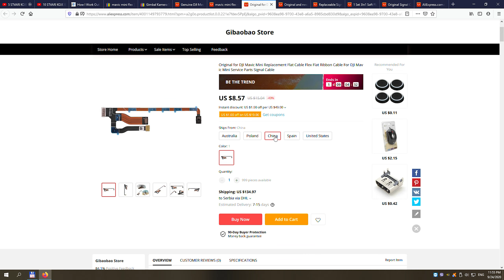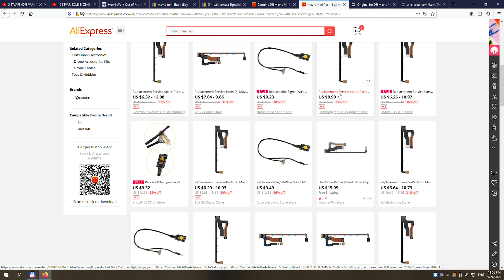GOLUBOVI SRUŠILI DRONA - pernata imperija uzvrača udarac, polupan DJI Mavic Mini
Jato golubova se obrušilo na Mavic Mini i napravilo priličnu štetu, posle delimično uspele popravke situacija je  na kraju još gora!